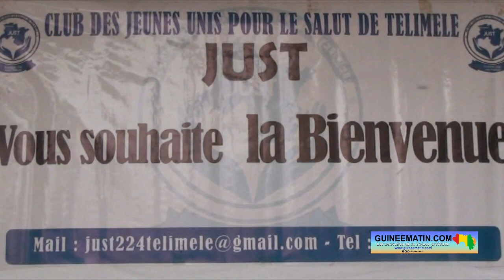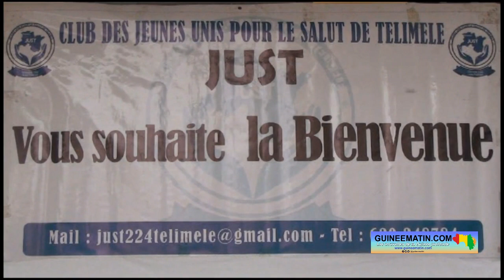🔴Ramadan à Conakry : le club Jeunes unis pour le salut de Télimélé organise une rupture collective